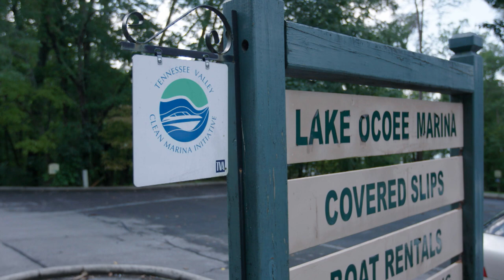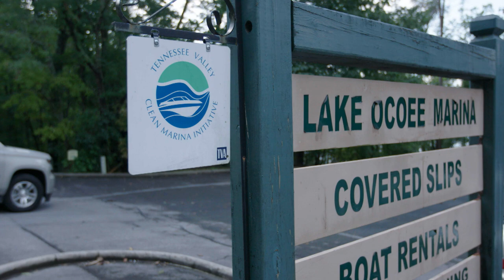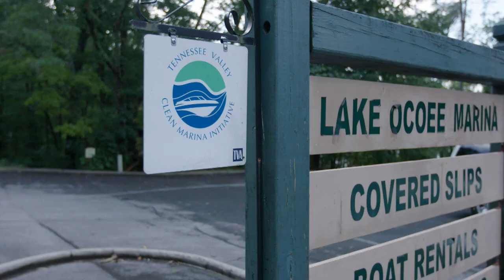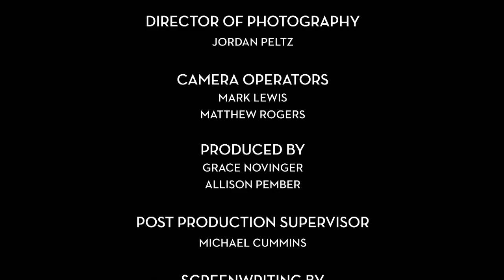Ep. 406 "Water World" - Tennessee Valley Uncharted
It’s all things water in this episode of Tennessee Valley Uncharted. Hosts Erick Baker and Aerial Nicole raft the spectacular Ocoee River before an exclusive tour of the Ocoee Dam flume, a one-of-a-kind structure that resembles a wooden trough snaking along the rock bluffs lining the Ocoee River. Our hosts follow this adventure with a relaxing pontoon boat ride, paddle boarding and kayaking on scenic Parksville Lake. The two also hit the Clinch River for some guided fly-fishing before Aerial teams up with some conservation groups at the Dale Hollow National Fish Hatchery to see how they keep the waters clean, safe and stocked with fish.